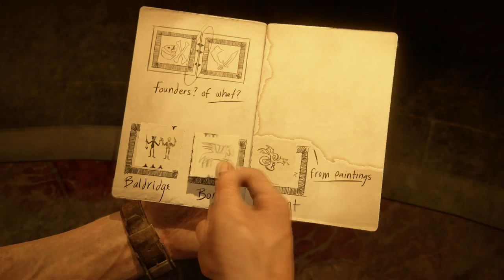Special - Danke an euch !!!!!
Mein Capture Gerät

Mein Headset

Free Template by TutorialzXD